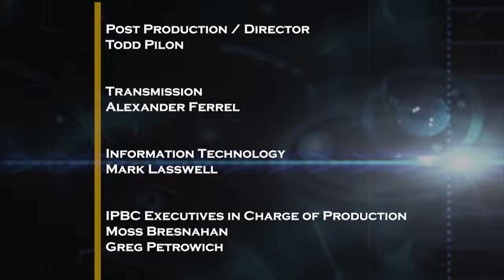#3103 - Eleven-Month Old Budget Impasse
Produced: 5/5/2016

Illinois Lawmakers are expressing guarded optimism about ending the state's eleven-month old budget impasse by the end of May.  On this week's Illinois Lawmakers, Rich Miller of Capitolfax.com updates the week's news out of the Statehouse with host Jak Tichenor.   Then, Rep. Greg Harris (D) Chicago and Rep. Patti Bellock (R) Hinsdale discuss bipartisan efforts to approve $450-million in emergency funding for social services agencies in Illinois.  Later, "budgeteers" Sen. Heather Steans (D) Chicago and Sen. Matt Murphy (R) Palatine provide insights into private talks between bipartisan budget experts and Governor Bruce Rauner's office aimed at passing a two year budget agreement for Fiscal Years 2016 and 2017.